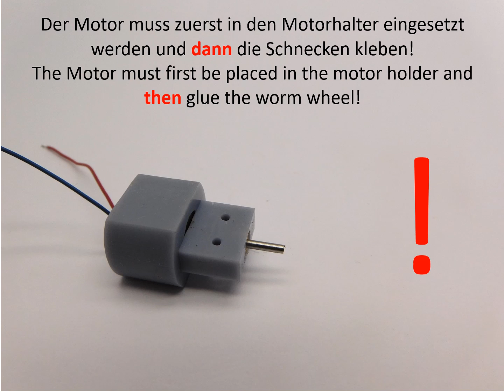NA047C Arnold BR 80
NA047C Arnold BR 80 upgrade kit
NA047C Arnold BR 80 Umbausatz